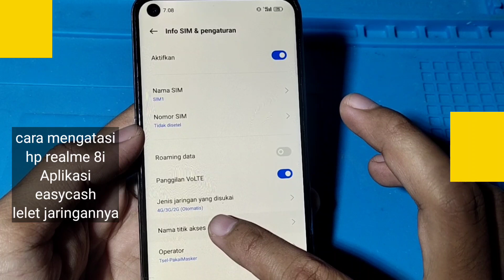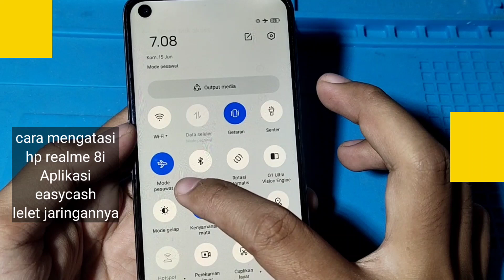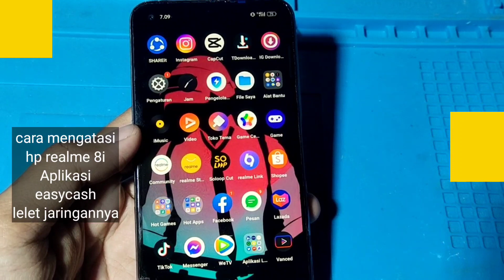CARA MENGATASI HP REALME 8i APLIKASI EASYCASH LELET JARINGAN NYA